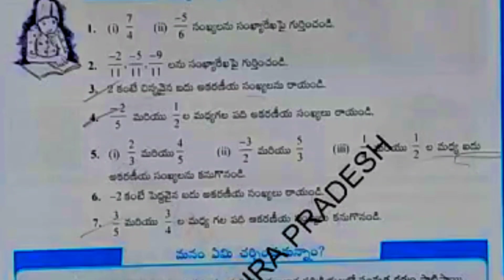8th class maths 1st chapter new syllabus అకరణీయ సంఖ్యలు in telugu exercise 1.1 & 1.2 in telugu